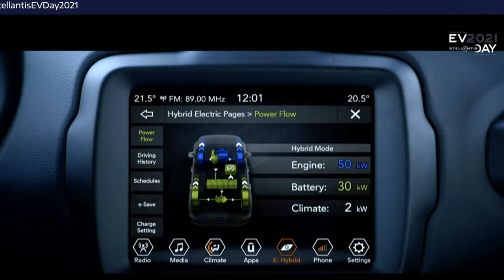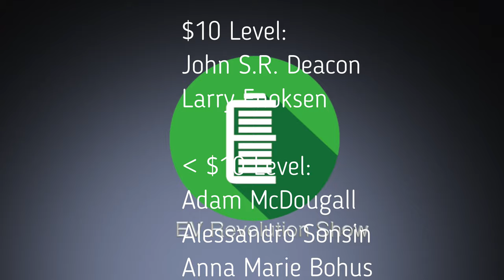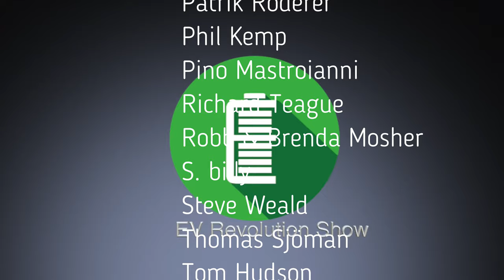Episode 139 - Special Episode - Stellantis EV Day 2021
July 8th was a very big day for Stellantis.  They provided a 2-hour live-stream event in which they described their Electrification Strategy and Plans for this decade, in great detail!  I summarize the announcements and add in my thoughts on the significance of their plans!  Hope you enjoy this episode!